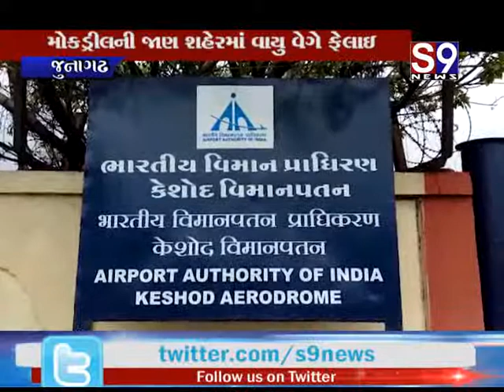Junagadh : માેકડ્રીલની જાણ શહેરમાં વાયુવેગે ફેલાઇ